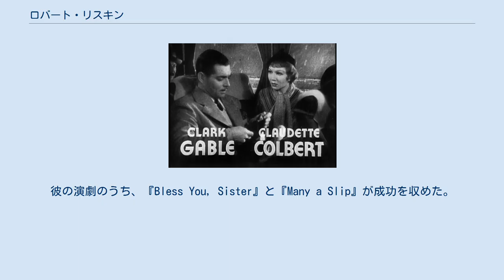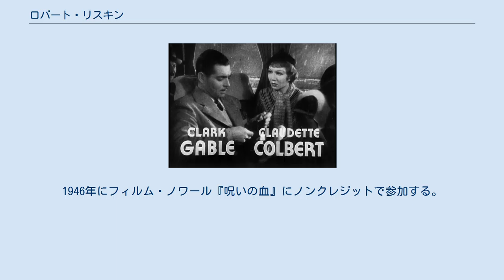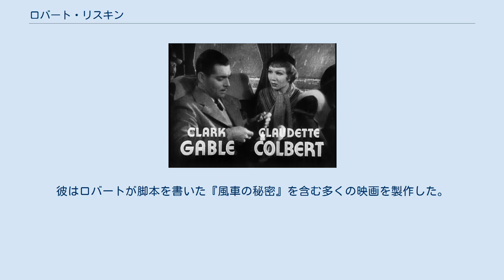ロバート・リスキン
ロバート・リスキン（Robert Riskin, 1987年3月30日 - 1955年9月20日）は、アメリカ合衆国の映画脚本家、劇作家である。
フランク・キャプラ監督とのコラボレーションで知られ、『或る夜の出来事』（1934年）でアカデミー賞脚色賞を獲得した。
 ニューヨークのロウアー・イースト・サイドでロシア帝国の徴兵から逃れたユダヤ人家庭に生まれる。
男女のきょうだいが2人ずつおり、それぞれイディッシュ語を話して育った。
10代の頃は ヴォードヴィルの舞台に熱狂し、自身でノートにジョークを書いていた。
第一次世界大戦中に軍隊に入った。
 『或る夜の出来事』（1934年） 戦後、ニューヨークに戻ったリスキンは劇作家としてのキャリアを始め、地元で多くの舞台を手がけた。
彼の演劇のうち、『Bless You, Sister』と『Many a Slip』が成功を収めた。
ブロードウェイでのキャリアは1929年の株価大暴落と世界恐慌で多くの劇場が閉じるまで続いた。
 トーキー映画の時代が始まると映画業界は対話劇を書ける舞台劇の経験者を求め、その資格を持っていたリスキンはハリウッドに移った。
コロンビア映画が彼の舞台の映画化権を買い取った後、フランク・キャプラが映画化した『奇蹟の処女』が1931年に公開された。
 これ以降もリスキンはコロンビアでキャプラ作品の脚本を書き続けた。
アカデミー賞には計5度ノミネートされ、デイモン・ラニアンの短編を原作とした『一日だけの淑女』（1933年）、受賞を果たした『或る夜の出来事』（1934年）、ゲイリー・クーパーとジーン・アーサーが出演した『オペラハット』（1936年）、ライオネル・バリモアとジェームズ・ステュアート出演の『我が家の楽園』（1938年）、ビング・クロスビーとジェーン・ワイマン出演の『花婿来たる』（1951年）とすべてキャプラの作品である。
 リスキンは1939年にキャプラの自主制作会社に入ったが1941年に解散した。
 その後はサミュエル・ゴールドウィンでアソシエイト・プロデューサーとなった。
アメリカが第二次世界大戦に参戦するとリスキンは1942年に戦争情報局に入り、海外部門を組織した。
 1945年にハリウッドに戻った彼は『風車の秘密』で脚本家に復帰する。
1946年にフィルム・ノワール『呪いの血』にノンクレジットで参加する。
 リスキンは兄弟のエヴェレットと共に自信の映画会社を設立する。
第1作はジェームズ・ステュアート主演の『Magic Town』（1946年）であり、リスキンは脚本・製作の他に当初は監督も務めたが最終的にウィリアム・A・ウェルマンは監督させた。
 1950年に脳卒中となり、活動が不可能となった。
リスキンはこれ以前に『Half Angel』（1951年）の脚本と『花婿来たる』（1951年）の原案を完成させていた。
1955年9月20日に亡くなった。
 1942年に女優のフェイ・レイと結婚した。
2人は息子と娘を1人ずつもうけ、またレイの1人目の夫との娘がリスキンの義娘となった。
2人はリスキンが死ぬまで連れ添った。
 リスキンの兄のエヴェレット（1895年生）はハリウッドで映画プロデューサーとして活動した。
彼はロバートが脚本を書いた『風車の秘密』を含む多くの映画を製作した。
 2006年にイアン・スコット著による伝記『In Capra's Shadow: The Life and Career of Screenwriter Robert Riskin』が発売された。